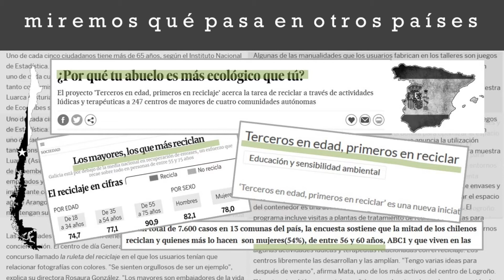Nosotros también nos reciclamos